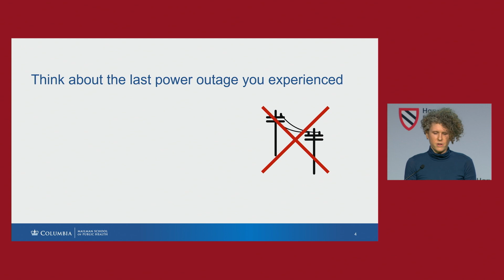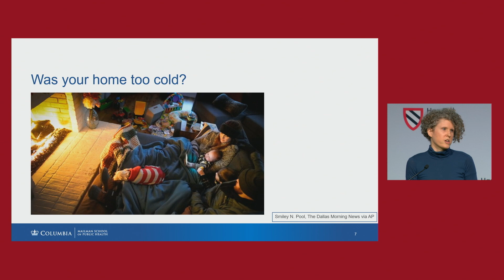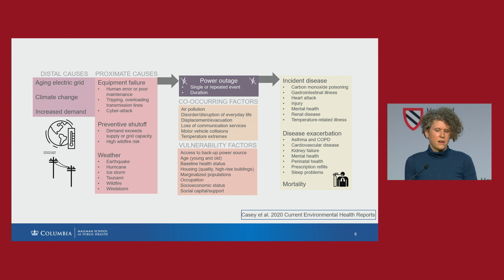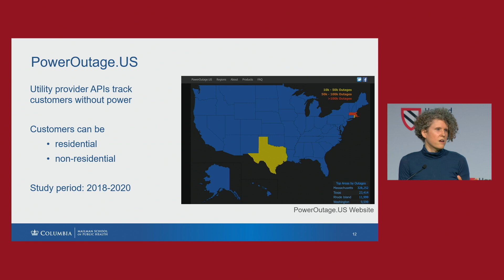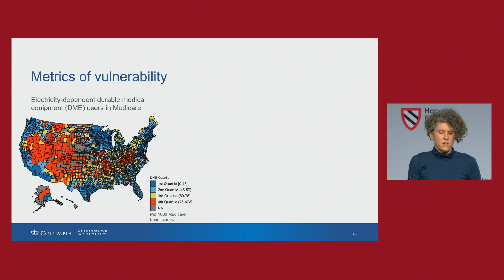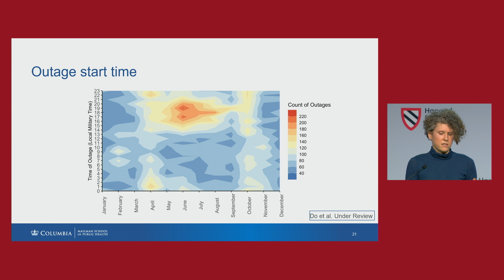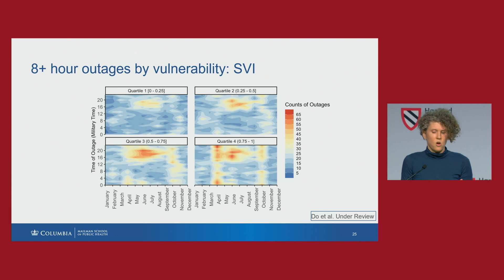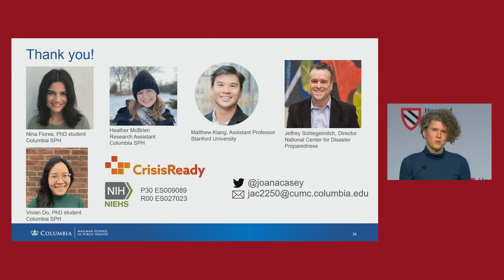Blackout | Next in Climate Change | 4/6 || Harvard Radcliffe Institute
Next in Climate Change
Blackout: Power Outage Distribution and Disparities Nationwide

Featuring Joan A. Casey, assistant professor, Department of Environmental Health Sciences, Columbia University Mailman School of Public Health